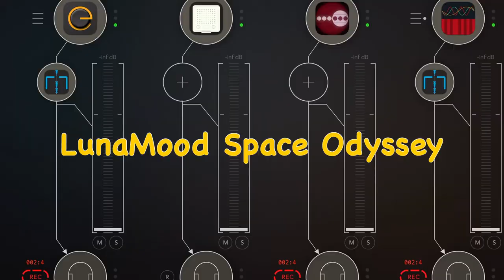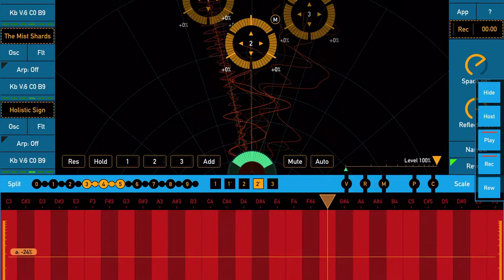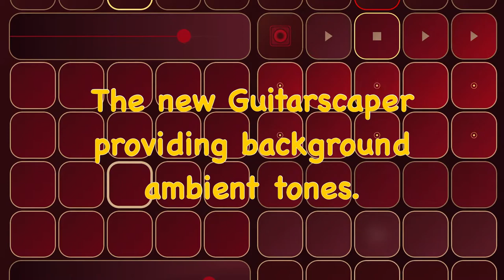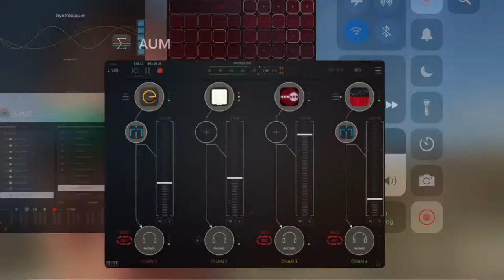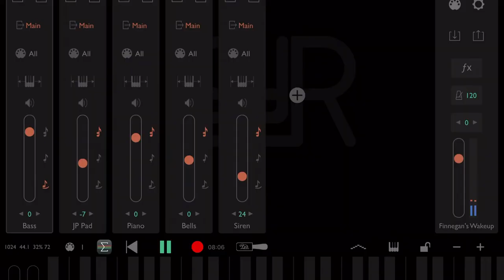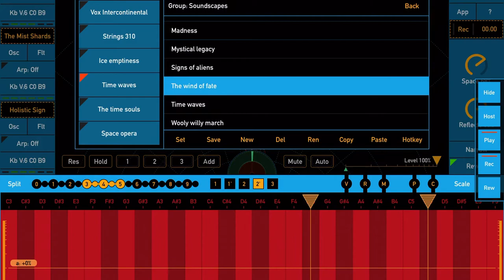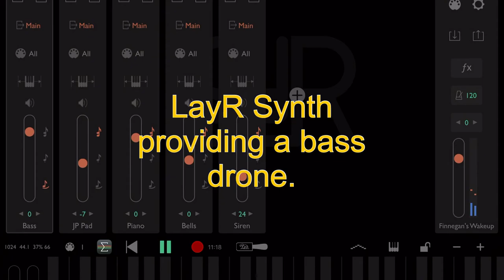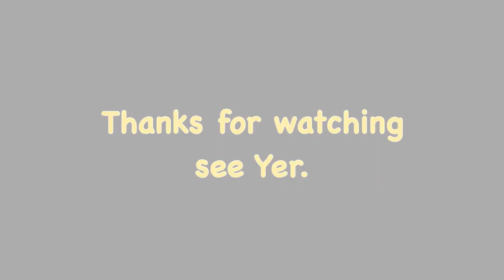“Luna Mood” Featuring Guitarscaper with Guests!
A composition put together using Elastic Drums, Strom providing a background track. Guitarscaper, Synthscaper and LayR being triggered by Rozeta Particles. Limiter On effects. Mastered in Cubasis using the Waves plugins. Video put together In LumiaFusion. Enjoy.

Auria Pro - Music Production by WaveMachine Labs, Inc.

KORG Gadget by KORG INC.